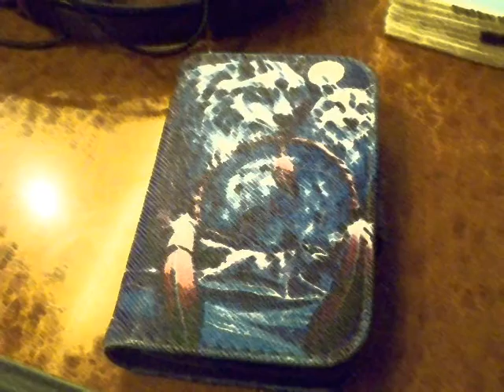Richard Keogh & TJ - Hinamaya chi cha yo (Apache Power Chant)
I have been using this chant at my shamanic circles for a while and thought how nice it would be to compose a song around it. Once the song was done I asked friends to help me put vocals down and this is how this song finally came into being.

This song was done with the utmost respect to its native american source and I hope you will enjoy this chant and may it help you reach a state of higher consciousness (Thomas Janak)